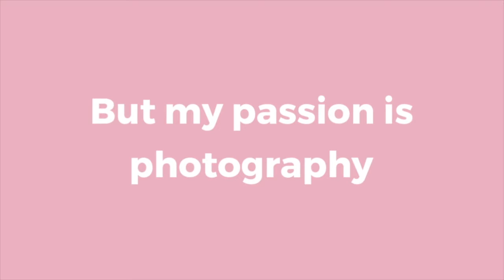Khim Higgins Photography | Orlando Senior Photographer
Khim Higgins Photography is located in Oviedo, Florida. Khim has a decade of experience working with high school seniors from Orlando and the surrounding area. She works closely with each client to style and personalized their session. Khim's senior sessions are fun and stress-free. Are you looking for a senior photographer in Orlando? Connect with Khim on IG @khim_higgins_photography.